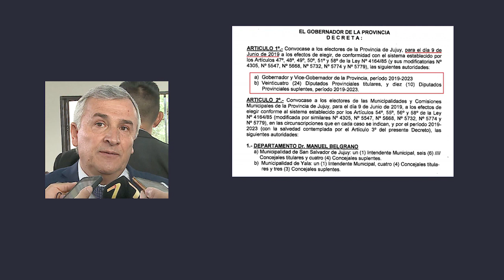El gobernador firmó el decreto para adelantar las elecciones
El documento además llama a elegir a las autoridades en los seis nuevos municipios.